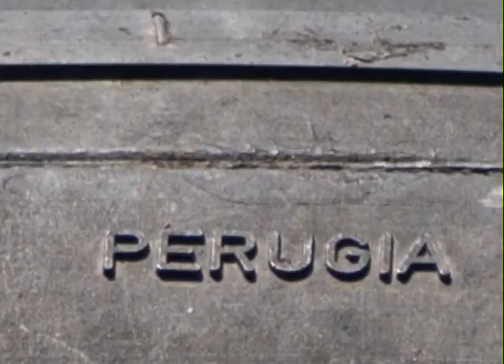Il carbonaio baffone e la segatura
Nulla di più indicato di un aneddoto istruttivo del gorini in tempi come questi nei quali dovremmo tutti pregare col cappello in mano che ci facciano lavorare aggratis. Esiste un orgoglio nel lavoro, oltre che, ovviamente, la possibilità di farci sopra quattro risate quando incontriamo qualcuno che non concepisce il concetto di dare & avere. Con allegria da Per chi volesse approfondire, cf. il libro FATE POCO: OVVERO COME UN ANZIANO SETTANTADUENNE SEMIANALFABETA MI CONVINSE A MOLLARE LA GESTIONE DELLE RISORSE UMANE PER CERCARE UNA GESTIONE UMANA DELLE RISORSE. Acquistalo online su o sullo shop facebook "Il Gorino Vittorio Gorini".